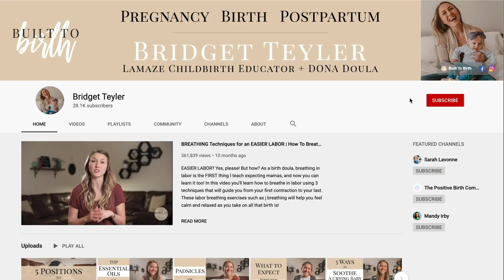CHILDBIRTH EDUCATOR ANSWERS YOUR QUESTIONS: Epidurals, Peeing in Labor, Uterine Massage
DO EPIDURALS LENGTHEN LABOR? SHOULD I PEE DURING LABOR? DO UTERINE MASSAGES HURT? These are all questions YOU have asked, and I’m here to answer them as your childbirth educator! In this video, we are talking about epidural for labor and how they may impact the length of labor, tips for labor progress in terms of having an empty bladder for labor, and postpartum care for mom in regards to uterine massage and how it can prevent postpartum hemorrhage.

Many of you ask about the Pros and Cons of an epidural and while I did a video talking all about those two sides, in this video we are zeroing in on one of the possible disadvantages of an epidural and how it can lengthen labor. Having your questions about labor answered and knowing what to expect after a vaginal birth, and learning tips and tricks for how to have an easier birth will help you have a more empowering and informed birth experience.

I hope you enjoy this video all about abdominal massage for postpartum recovery, peeing during labor to know how to help baby be born easier, and more on what to know about an epidural for labor and birth as we tackle all those common questions about birth and postpartum that YOU have asked in this video!

Epidural analgesia during labor vs no analgesia: A comparative study -

Durations of second stage of labor and pushing, and adverse neonatal outcomes: a population-based cohort study

START YOUR AMAZON BABY REGISTRY!

• BIRTH BALL
• MEGAFOOD BABY AND ME PRENATAL
• GINGER CHEWS FOR NAUSEA
All my PREGNANCY Must Haves

POSTPARTUM MUST HAVES
• NURSING PADS & GEL PADS
• TUCKS WICH HAZEL PADS
• NURSING BRAS
All my POSTPARTUM Essentials

BABY FAVES
• HATCH BABY SOUND MACHINE
• DIAPER BACKPACK
• THE BEST LANOLIN (FOR DIAPER RASH, ECZEMA, DRY SKIN)
All my BABY FAVES

• LACTATION BITES
All my BREASTFEEDING Go-To's

I am a Lamaze certified Childbirth Educator and a DONA certified Birth Doula in the San Francisco Bay Area! For more information and resources, come find me at builttobirth.com